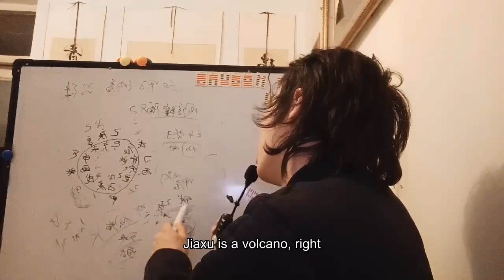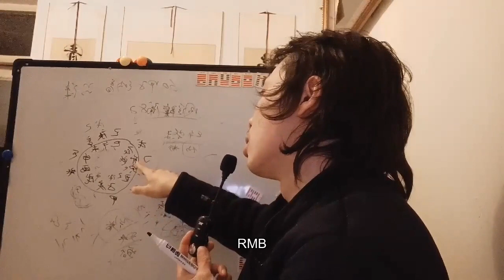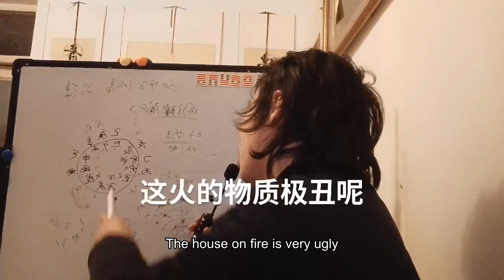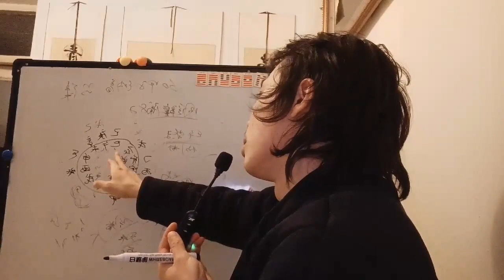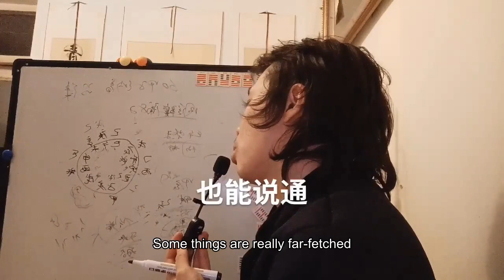60六十甲子纳音金与火女人金星男人火星十二律吕鬼谷子密秘诀秘术原理探源Sixty sixty son nano gold and fire women Venus men Mars twelve rh